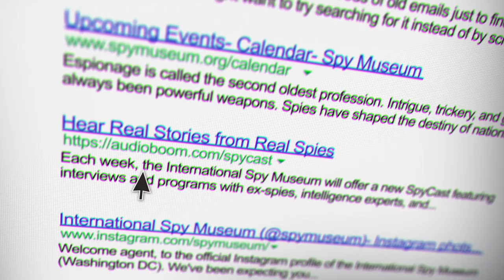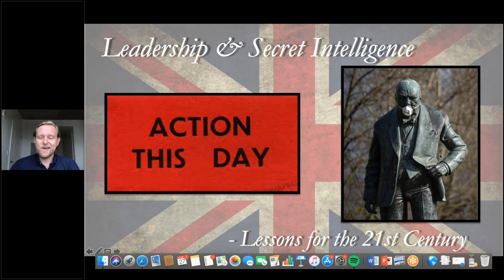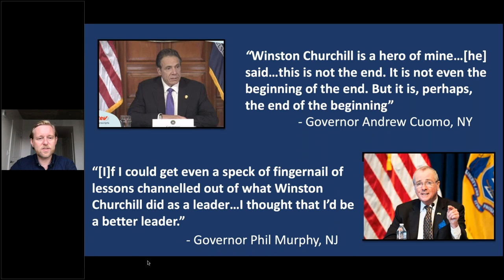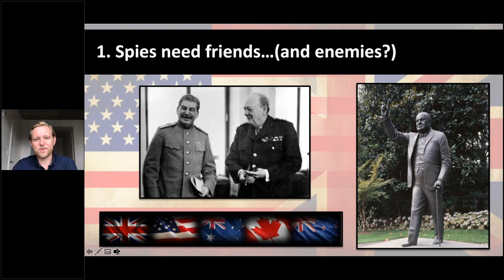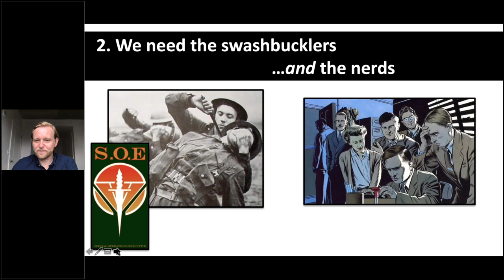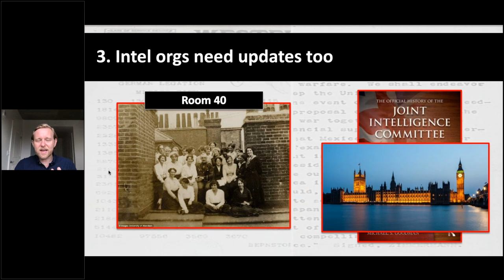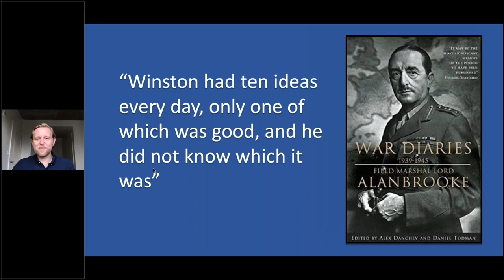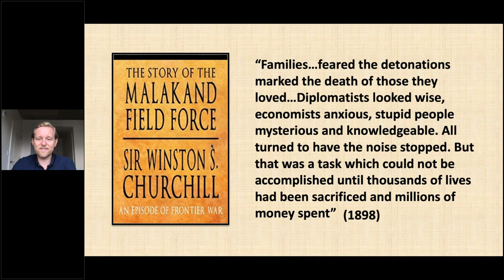Spies and Spymasters Happy Hour - A Drink with Winston Churchill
Scotch and soda with breakfast, champagne after lunch, and brandy into the wee hours. If that sounds like your pandemic drinking habits, you are in good company! Winston Churchill is well known as an avid consumer of alcohol. What is perhaps less well known is that he was also an avid consumer of secret intelligence: one of the greatest of the twentieth century. Eighty years ago, he became Prime Minister of the UK for the first time and led the country through the Battle of Britain and the Blitz. What can we learn from Churchill to help us through our own troubled times?

Join incoming Spy Museum Historian Dr. Andrew Hammond to discover how Churchill as a consumer of intelligence (and alcohol?!) would have confronted our contemporary challenges including COVID-19.

A local bartender from Free State will be shaking up a cocktail worthy of a Prime Minister—Churchill didn’t like “sweet” American cocktails, but he did love his alcohol. He said that his idea of a martini was a glass of ice-cold gin waived in the general direction of a bottle of vermouth!

Enjoying our programs? Please consider making a donation and support the Spy Museum's educational mission

Learn more about upcoming programs: spymuseum.org